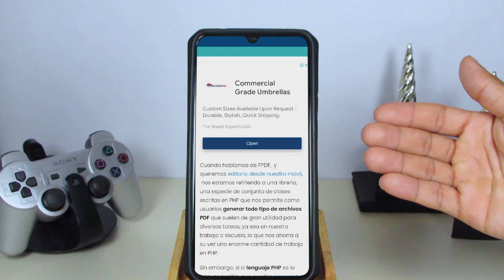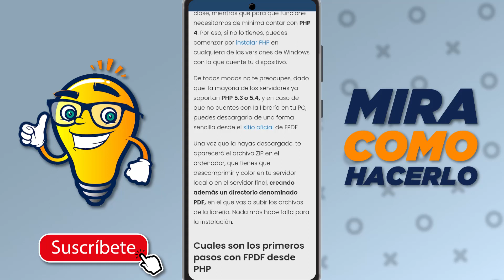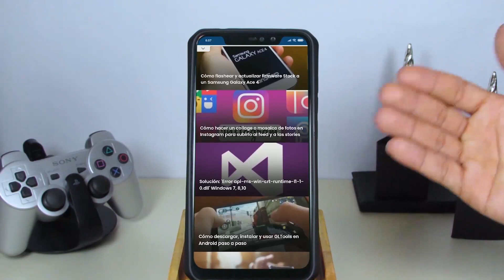Cómo Crear, Diseñar y Generar Reportes en PDF con MySQL, FPDF, PHP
En este video aprenderás Cómo Crear, Diseñar y Generar Reportes en PDF con MySQL, FPDF, PHP. En Mira Cómo Hacerlo encontrarás la información que estás buscando.